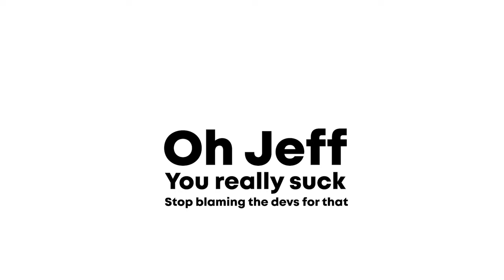David Jaffe insists Metroid Dread has too many rooms after "The Room"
David Jaffe, a great Game Developer, keeps blaming the devs at Mercury Steam of doing a "Bad Metroid Game", that Castlevania (Aria of Sorrow here) has better design. I'm not using other games footage this time, but he keeps saying that there is no indication that you have to search in "The Room" for a way out, lets see...